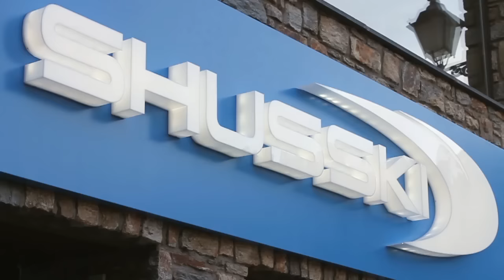Grandvalira, diversión para todos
Grandvalira, la estación de esquí más grande de los Pirineos y del sur de Europa,  es el lugar perfecto para pasar unos días de pura diversión. Además, es ideal para toda la familia: pequeños y mayores se lo pasarán mejor que nunca en sus innumerables pistas de esquí y snowboard, disfrutando de unas vistas asombrosas en un ambiente único.

Un lugar en el que, además, los viajeros podrán disfrutar de su deliciosa gastronomía, así como actividades como enormes tirolinas o motos de nieve. Acompaña a Ignacio, Inés y Marta en este minubetrip por Grandvalira. Y si quieres guardarte todos los rincones, apúntate bien esta lista